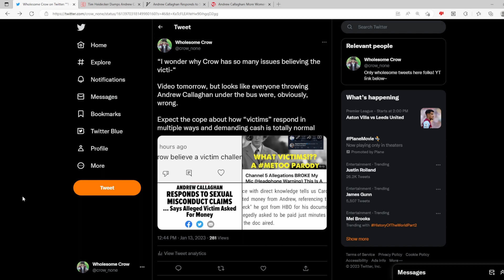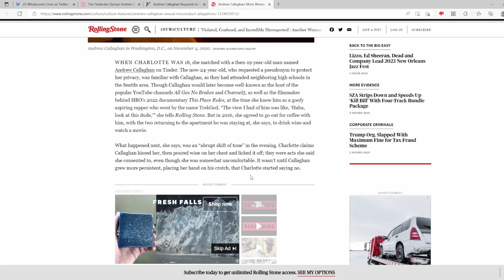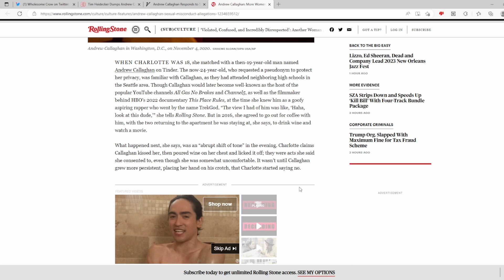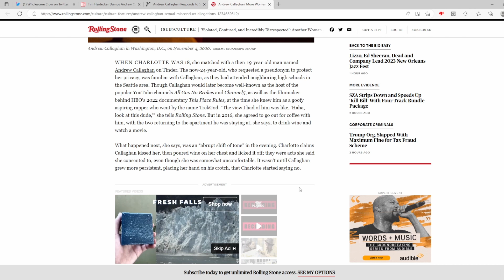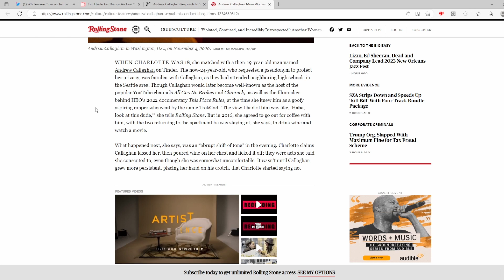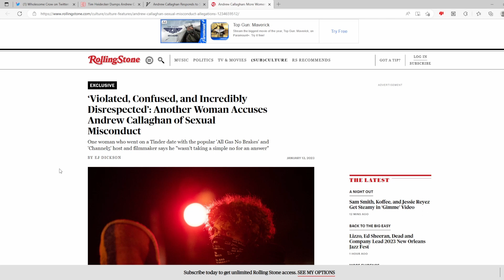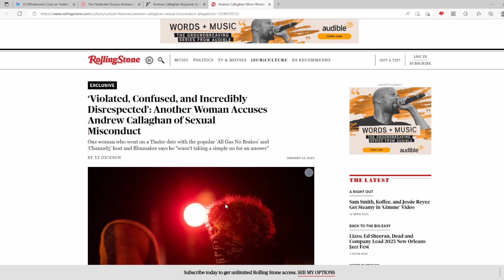Channel 5 Accuser Demanded Money, Multiple Times